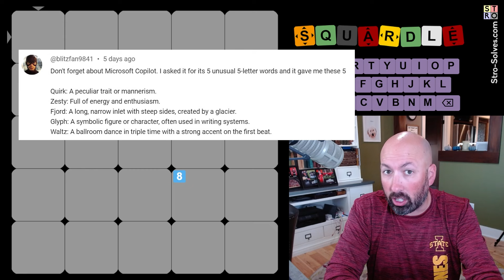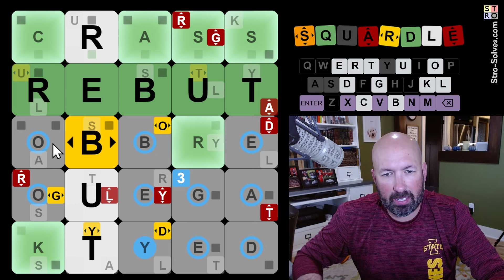When the puzzle is more unusual than the AI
I'm Scott Strosahl, and today I'm solving weekly Squardle #129. Squardle is like Wordle squared, and it's a lot of fun!